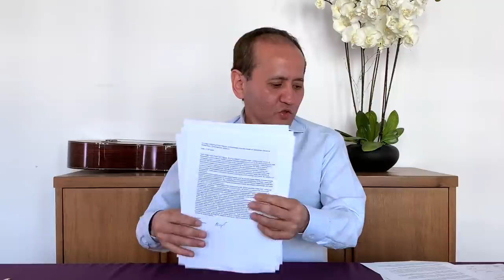АБЛЯЗОВ ОТВЕТИТ НА ВОПРОСЫ - КАК СПАСТИ БИЗНЕС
Страна в жесточайшем кризисе. Перед угрозой разорения весь бизнес страны. Правительство недееспособно. Мебель на карантине читает книги, работать он в качестве президента не способен. Нет профессиональных качеств, нет способности быть лидером. Он не президент. Премьер Мамин - профессиональный вор и грабитель компании КазахстанТемирЖолы, но точно не премьер.
Министры не могут грамотно объяснить, что делать. Сегодня, правда, министр труда предложил грамотную схему получения откатов в смс-режиме, когда в стране карантин.
Что делать бизнесу в этих условиях?

1. Загрузите анонимный мессенджер Telegram на смартфон или компьютер с официального сайта
    2. Зарегистрируйте профиль с помощью мобильного номера